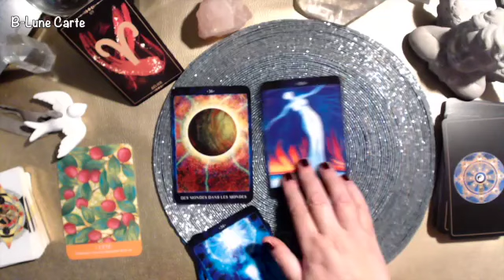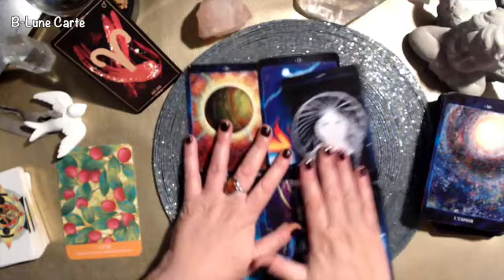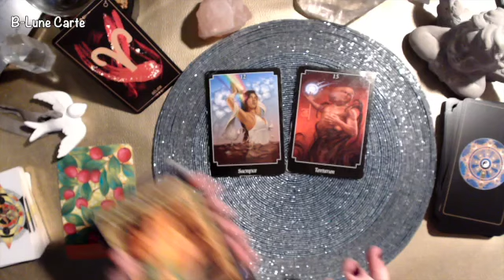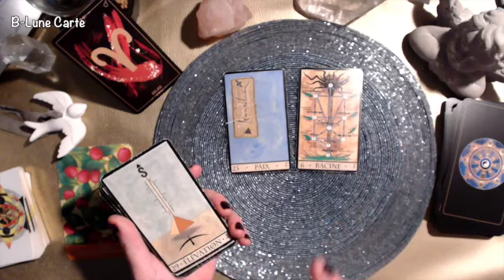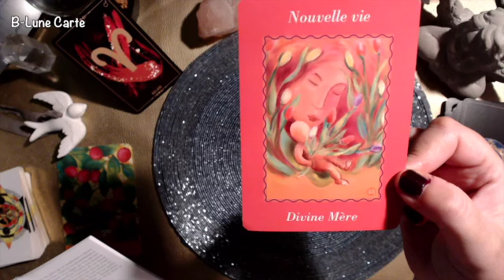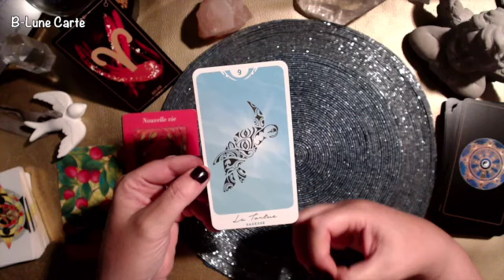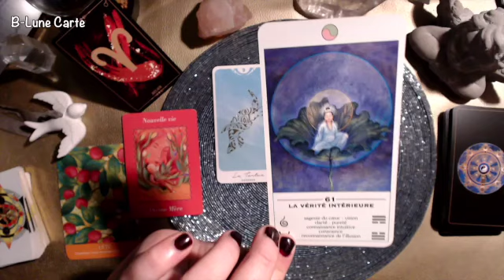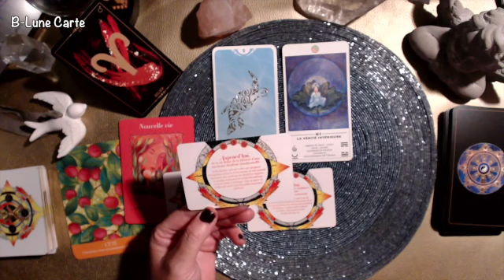BELIER AOUT 2023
POUR ME CONTACTER CONSULTATION
ENVOYEZ-MOI UN SMS : Tél ☎ 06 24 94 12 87
Une consultation personnalisée 🔮
45€  30mn
60€   1h
Pour obtenir un rendez vous, merci de procéder au règlement préalable :

CAGNOTTE : afin de pouvoir améliorer la chaîne, comme acheter une tablette numérique pour des tirages en live en adéquation avec vos attentes et vos besoins 🙏🙏🙏🙏GRATITUDE INFINIE pour votre générosité !!! 😘😘😘

Créatrice de l'oracle Néo Le tarot né de l'océan (Marianne Langlet)

vous participez a l'évolution de la chaîne B-lune Voyance
GRATITUDE
B-Lune 🌙